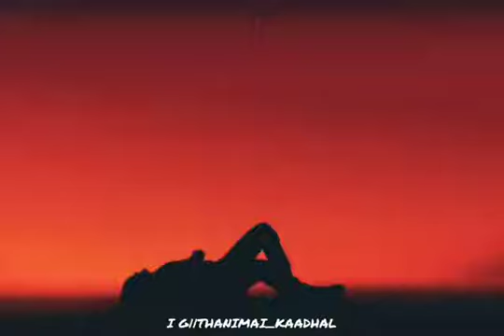Naduvan WhatsApp status